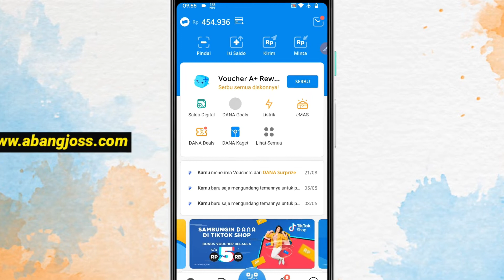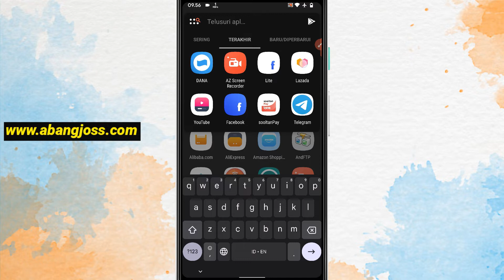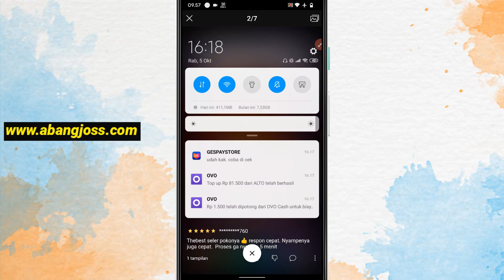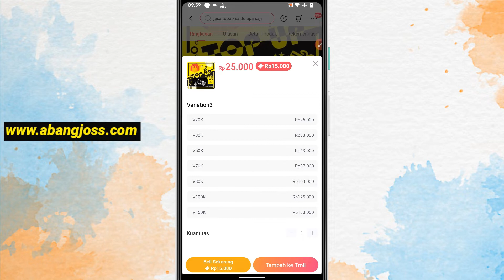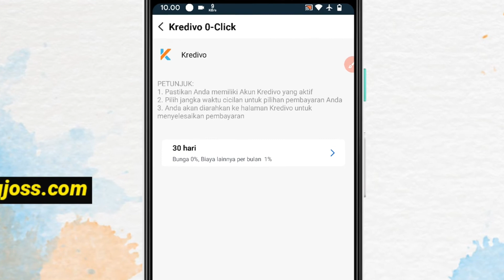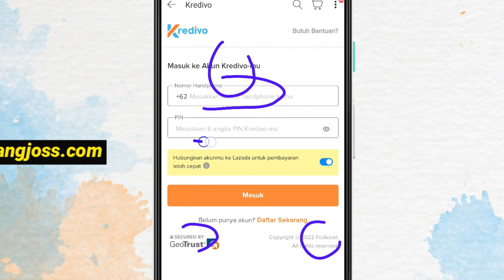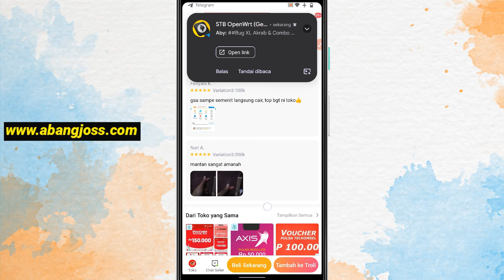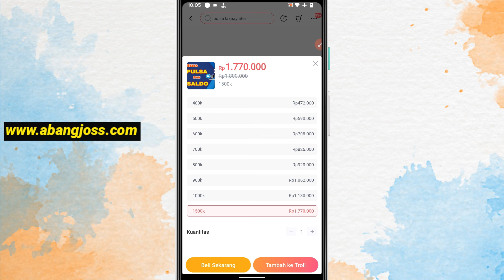Cara Mencairkan Limit Kredivo ke Rekening dan Saldo DANA | Gestun Kredvo Terbaru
Cara mencairkan limit kredivo ke rekening dan saldo dana sendiri terbaru cepat cair, cara merubah paylater kredivo jadi uang tunai ke rekening dan saldo dana. kredivo tidak bisa pinjam tunai cara mencairkan limit kredivo ke dana cara mencairkan limit kredivo terbaru kredivo pinjaman tunai